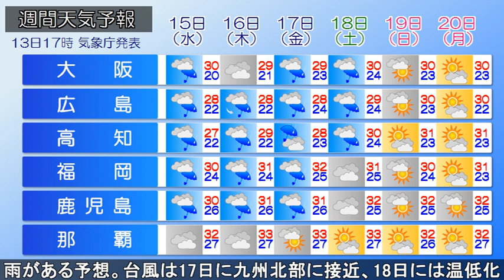2021/09/13 全国の天気予報 夕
強い台風14号が東シナ海を北上し、秋雨前線が東シナ海～九州南部を通って、日本の東へ延びています。沖縄や九州の所々で雨が降っています。前線を伴う低気圧が千島近海を東進し、北海道は気圧の傾きが大きく、風が強く吹いています。
今夜、沖縄や九州は強風や高波に注意。九州は雨の範囲が広がり、四国や東北日本海側はにわか雨があるでしょう。北海道東部は強風に注意、高波に警戒してください。
あす、台風14号は強い勢力で東シナ海を北上し、秋雨前線も次第に九州北部まで北上するでしょう。沖縄は急な強い雨や雷雨に注意してください。九州北部は長崎県中心に、昼前にかけて雷を伴う激しい雨や非常に激しい雨の降る恐れがあります。土砂災害や低地の浸水、河川の増水や氾濫に警戒してください。東海にかけて雨の範囲が広がり、関東や東北太平洋側は雲が増え、にわか雨があるでしょう。
台風14号は17日に九州北部に接近し、18日には温帯低気圧となり日本海を東進し、北日本方面へ達する恐れがあります。台風の予想進路には幅があるため、今後の情報に気を付けてください。